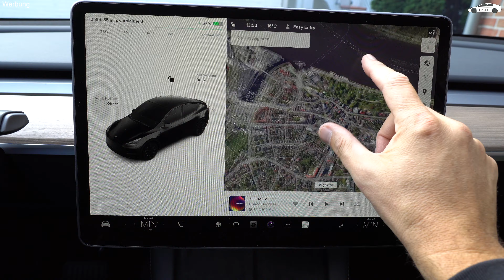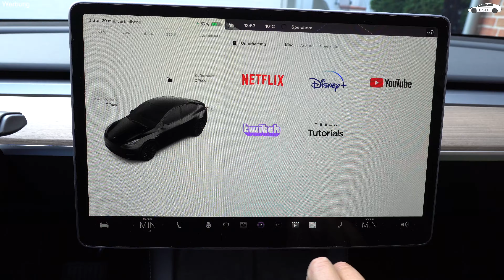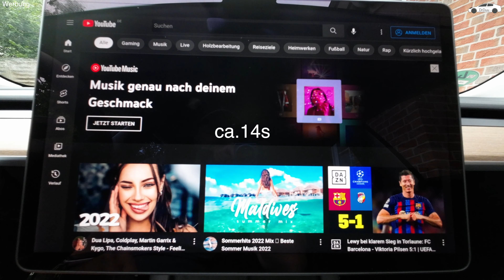Tesla Model Y 2022 vs Model 3 SR+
Vergleich des neuen Model Y 2022 mit meinem vorherigen Model 3 SR+
Viel Spass!

Mein Loot Box Empfehlungslink bei Kauf von Tesla Produkten ist:
Direkt mit dem Link einkaufen gehen.
Lohnt sich für den Käufer wie Verkäufer!

Certified drone licences
A1/A3 Open EASA/LBA
A2 UAS Open 030 (2)
flying with permissions

►DJI Action 2
►DJI OM 5
►DJI Mavic Air 2s
►Sony G Lens 1655 f2.8
►Helden Haftpflicht für die Drohne und ganze Familie
Einfach mein Helden Code 3KSI2 benutzen.

►German Amazon Link für Sony A6300
►Sony A6300 SD Card
►DJI MAVIC SD Card
►Microphone Rode NT-USB
►Peak Design Everyday Bag & Leash & Clutch
►Zoom FE 70-200 F4
►Sony SEL 35f18
►Sigma 30mm f2.8 ART
►Rode VideoMicro
►GorillaPod Focus X
►Photographer Gloves Mammut Shelter Mars